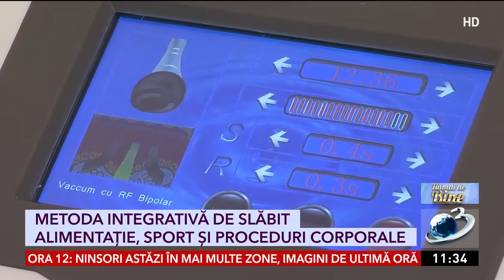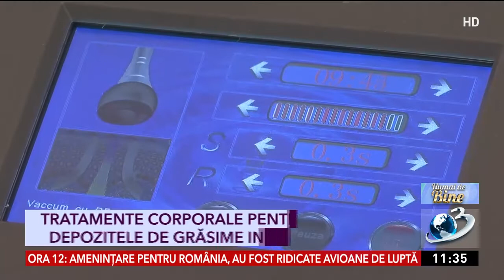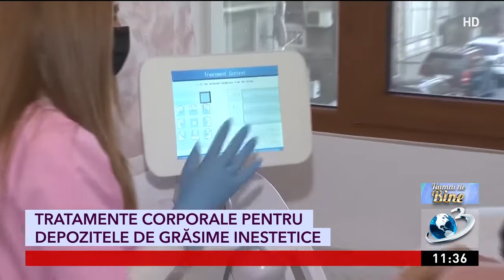Metoda integrativă de slăbit: alimentaţie, sport şi proceduri corporale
Cu toții căutăm o formulă magică pentru o siluetă fără imperfecțiuni. Specialistii recomanda un plan alimentar echilibrat, mișcare și proceduri de remodelare corporală.